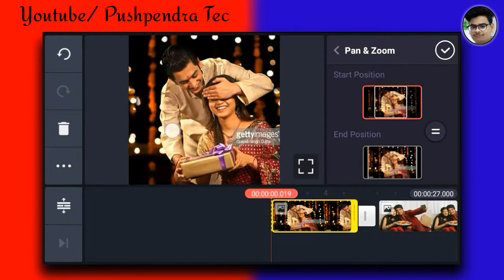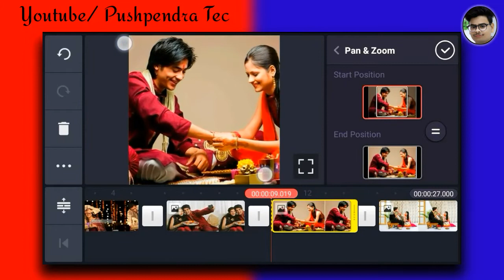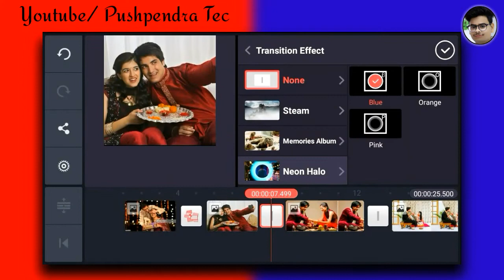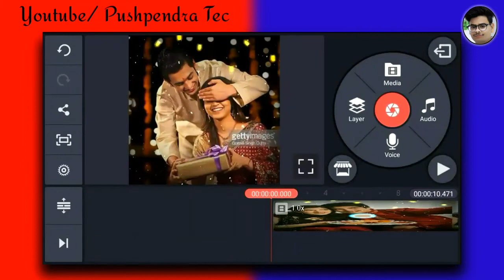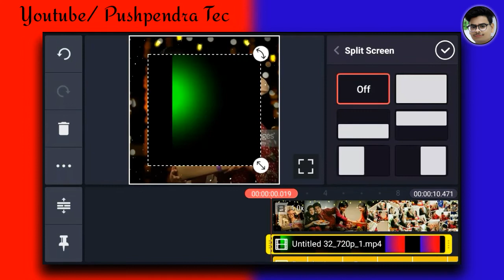Raksh bandhan whatapp status Kaise Banaye || Transitiona Effect Whatapp status || भाई बहन का प्यार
हेलो दोस्तों...
आज हम आपको बताएंगे कि आप अपने मोबाइल से  ( Raksh bandhan WhatsApp Status) कैसे बना सकते हो?
ताकि मैं आपको इससे अच्छे अच्छे वीडियो आपको देख सकूं और आप बना सके।

Clicks to All Materials Downloads.

Best Product With Discount ...

My Mic

Redmi Note 9Pro Max

Samsung Mobile

Wire Less Handphone

©NOTE: Al content used is copyright to Pushpendra Tec. Use or commercial display or editing of the content without proper authorization is not allowed.